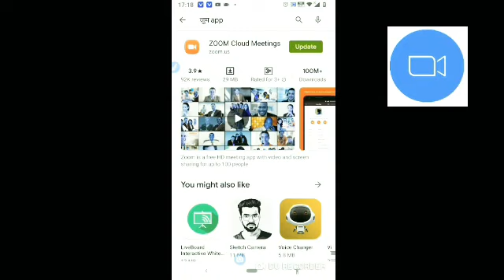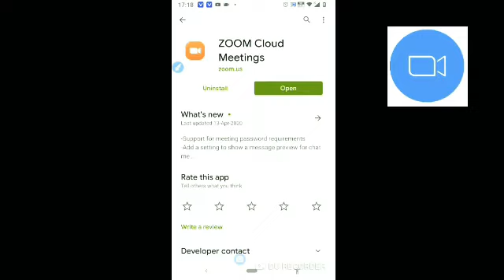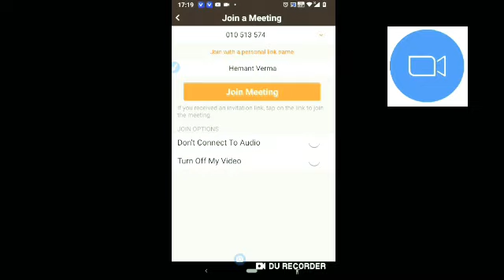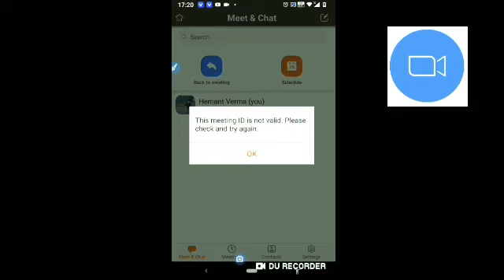ज़ूम एप का कैसे उपयोग करें ,जानिए इस ट्यूटोरियल से हिंदी में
दोस्तों, आप सभी के लिए लेकर आया हूँ, एक बहुत उपयोगी वीडियो जो आपको ज़ूम एप के उपयोग के प्राथमिक चरणों के बारे में साधी भाषा मे जानकारी देगा।  ये वीडियो आपको इस एप के डाऊनलोड से लेकर इसके द्वारा मीटिंग करने तक के बारे में बताएगा। अधिक जानकारी के लिए मेरा दूसरा ट्यूटोरियल ज़रूर देखें। में आपके लिए नए नए वीडियो लेकर आता रहूंगा , तो ज़ुडे रहें ।